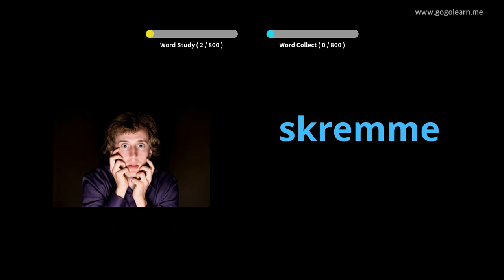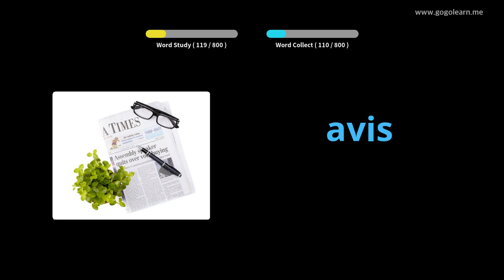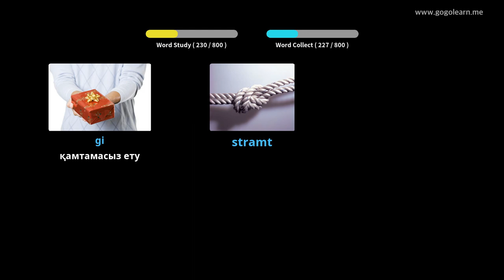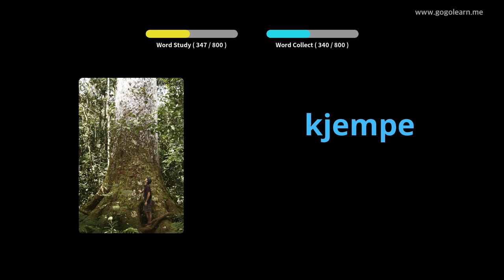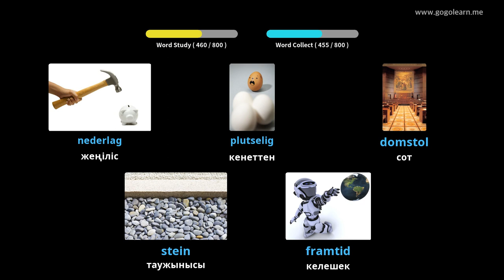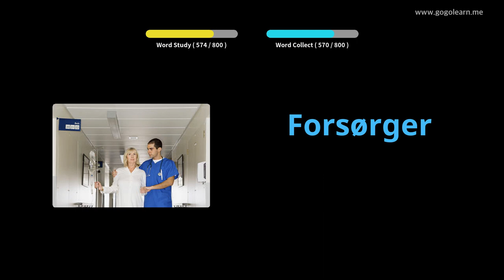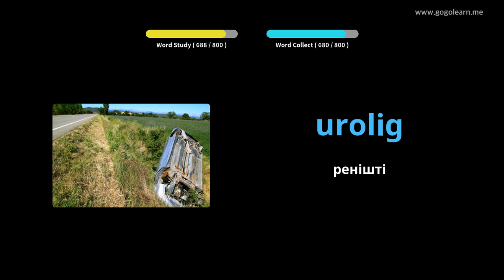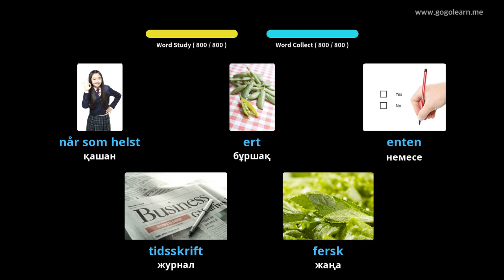Норвегиялық лексика орта мектебі | Golearn